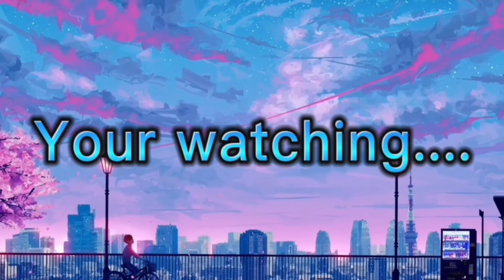My mates being cool again